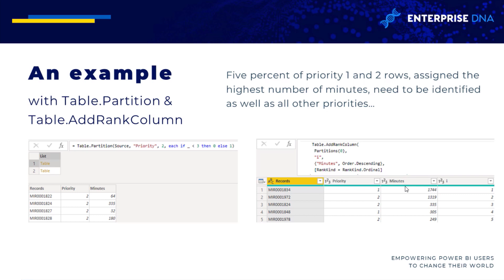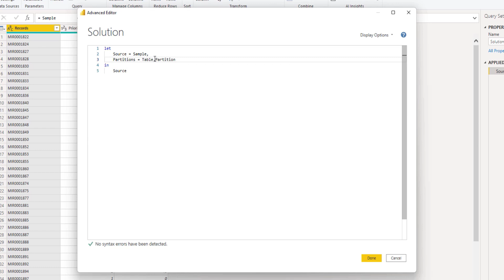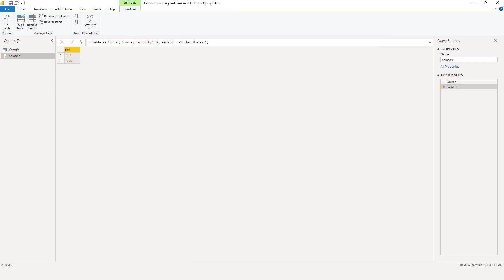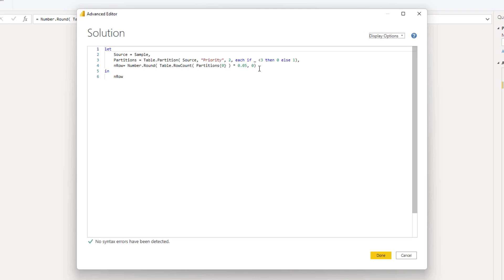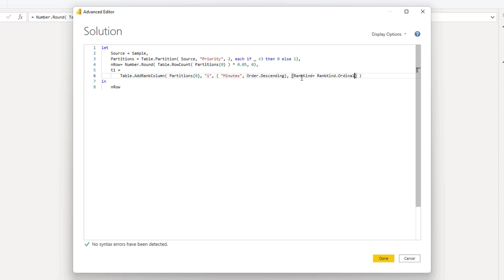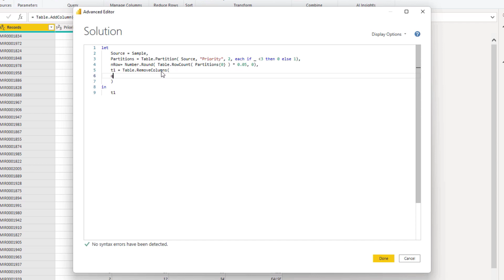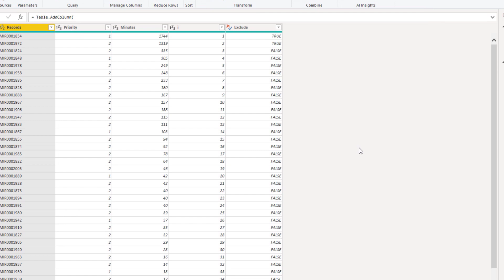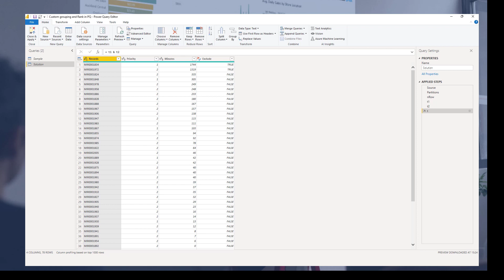How To Use Custom Grouping and Ranking In Power Query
You’ll most probably encounter data analysis requirements wherein you’ll need to group and rank values in order to show the needed insights and trends within your data set. In this video, Melissa is going to deal with a scenario that requires using custom grouping and ranking in Power Query.

Video Details
00:00 Introduction
00:22 Objective
01:01 Data set
01:14 Table.Partition
04:59 Table.AddRankColumn
07:08 Filter
08:24 Table.RemoveColumns
10:24 Combine tables